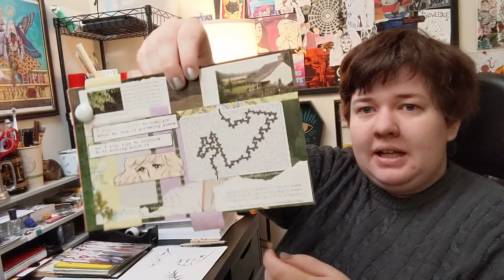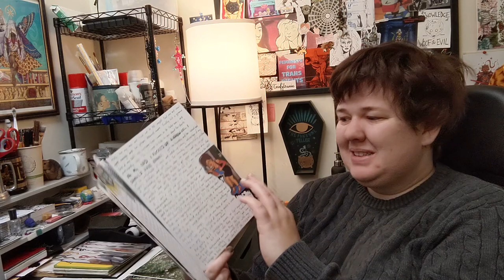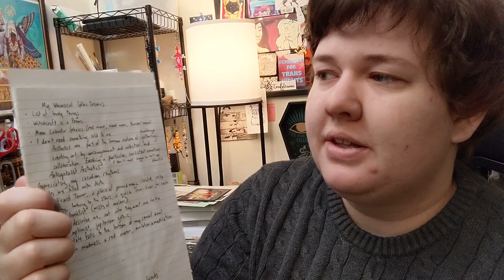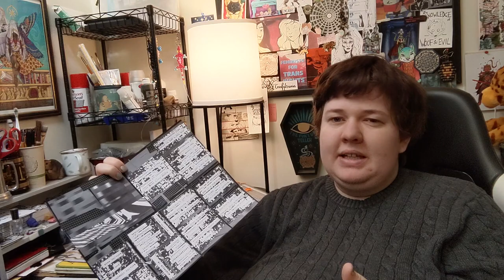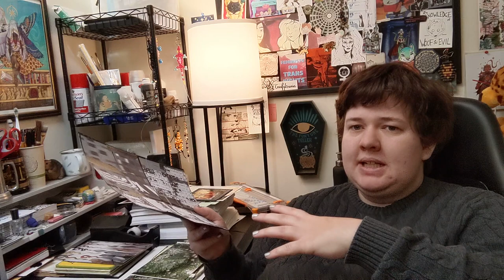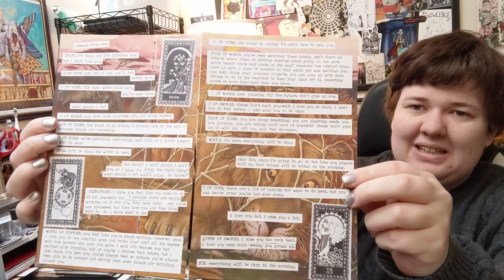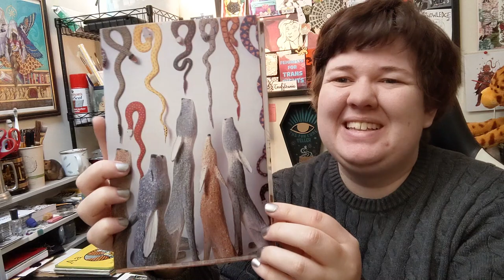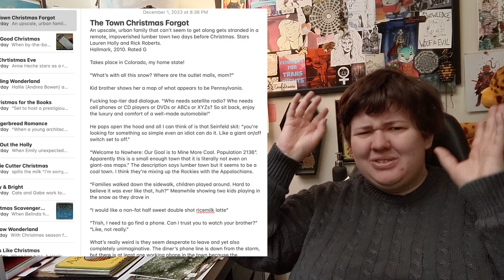WIP Roundup 3: Zine Studio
Sharing my big stack of WIP zines!

Mentioned Schoolyard Mythologies by Polonious Press, which can be found

0:00 Introduction
4:07 Flower Zine
6:11 Gardening Zine
8:05 Riot Grrrl Zine
11:29 Body Image Zine
12:43 Whimsical Gothic Dream Zine
15:57 Collab Zine
17:58 Zine Culture Zine
21:09 Sad Goth Zine
24:56 Runaway Zine
27:37 Daily Diary Zine
29:09 Christmas Zine
31:01 On Inspiration
32:50 Goodbye